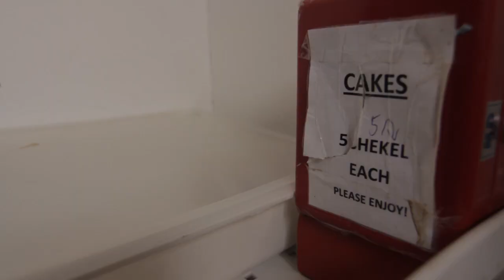Yesodei HaTorah Rap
Purim 5772
Rap Song for Yesodei HaTorah Purim Shpiels
Rabbi Adi Krohn lyrics and vocals
Josh Gold filming and editing.
BAsed on Troop 41's "John Wall"